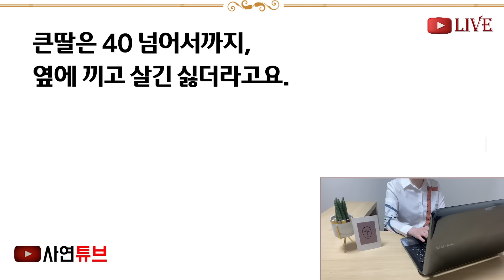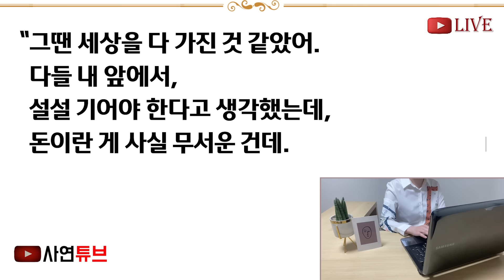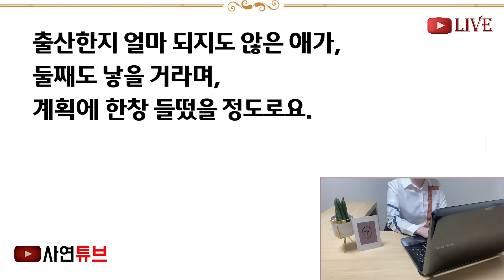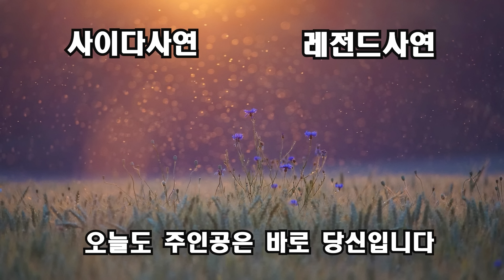(반전신청사연)시집간 착한딸이 어느날 연락와. 응급실에 있다고 연락을 해오는데 "엄마 시모가 이상해" 깜짝놀라 안사돈 뒤를 조사했더니, 반전이..[신청사연][사이다썰][사연라디오]